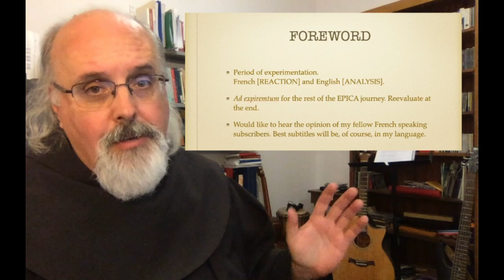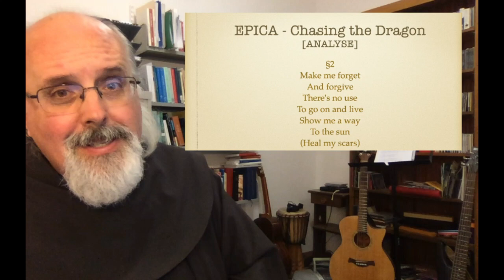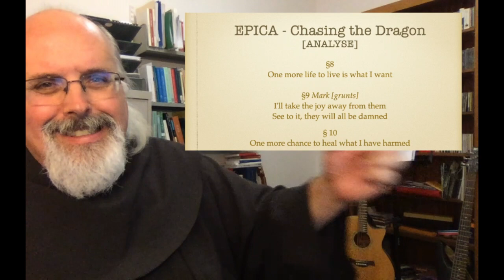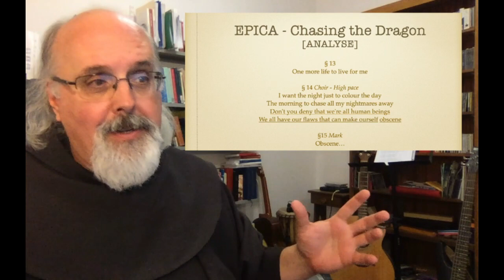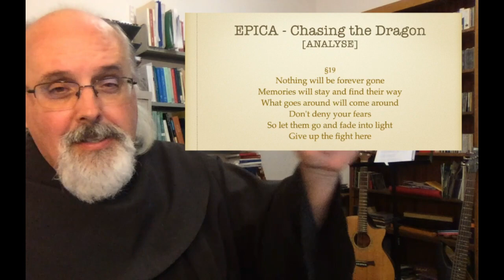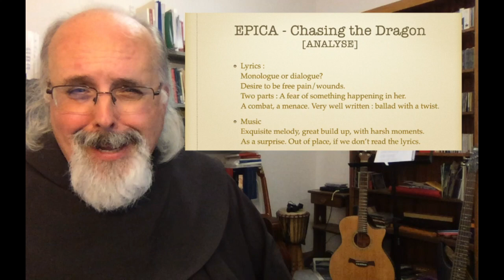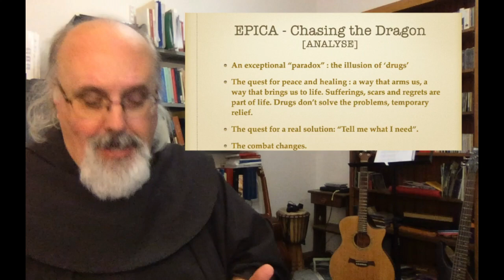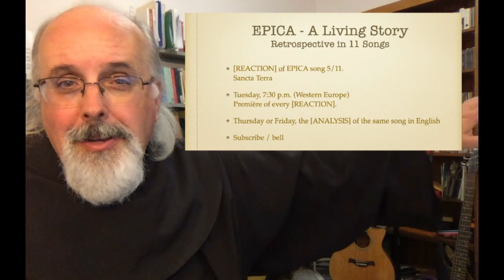LM. 19.2 [ANALYSIS] EPICA - Chasing The Dragon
Analysis in English of the song "Chasing The Dragon" from the symphonic metal band EPICA.

This video is part of a series under the title "Lectio Musica", published on his YT channel since April 2020.

Passionate of rock music in its different genres (hard, metal and progressive) since his teenage years, the Franciscan friar Guylain Prince reacts spontaneously, analyzes and comments on songs submitted by the subscribers. He also appreciates other styles of contemporary music: gospel, blues, 'québécoise', world and traditional music.